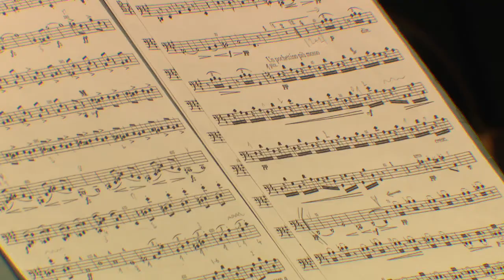Le festival Midis-Minimes 2021 a débuté au conservatoire de Bruxelles